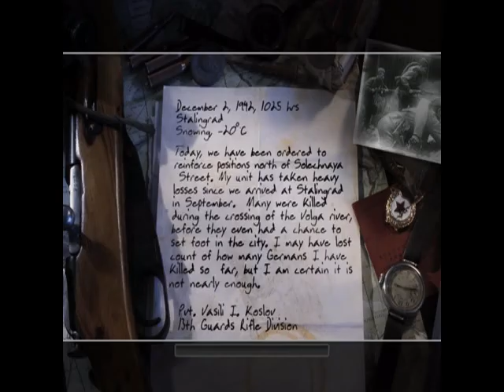[Ads Free] Call Of Duty 2 Mission 2 Russian Campaign ( One: The Winter War Mission - Demolition)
Call Of Duty 2 Mission 2 Russian Campaign ( One: The Winter War Mission - Demolition)

Call of Duty® 2 redefines the cinematic intensity and chaos of battle as seen through the eyes of ordinary soldiers fighting together in epic WWII conflicts. The sequel to 2003’s Call of Duty, winner of over 80 Game of the Year awards, Call of Duty 2 offers more immense, more intense, more realistic battles than ever before, thanks to the stunning visuals of the new COD™2 engine. Key Fetures:The #1 WWII shooter development team returns with an amazing new experience: Developed by Infinity Ward, creators of the award-winning Call of Duty. All-new, unprecedented…

TITLE: CallofDuty®2

DEVELOPER: InfinityWard, Aspyr(Mac)

PUBLISHER: Activision, Aspyr(Mac)

RELEASE DATE: 25Oct, 2005

GENRE: Action, Shooter, Adventure, Casual

Please find my Gaming PC Configuration Below:

Ryzen 3600xt
ASUS ROG Strix B550-F Gaming AMD
Corsair Vengeance LPX 8GB DDR4 3000
Gigabyte GeForce GTX 1660 Super OC 6G Graphics Card
Antec NX210 Mid Tower Supports ATX/Micro-ATX
Seagate Barracuda 2 TB Internal Hard Drive HDD
Western Digital WD Blue NVME SN550 500GB M.2 2280 PCIe Gen3
GIGABYTE P750GM 80 Plus Gold Fully Modular Power Supply
Acer 31.5-inch (80.01 cm) Curved Full HD LED Backlit Co
HP K500F Gaming Keyboard (7ZZ97AA)
Redgear A-15 Wired Gaming Mouse with RGB